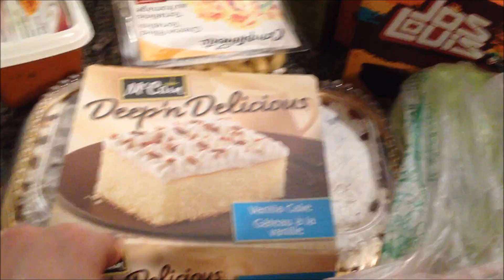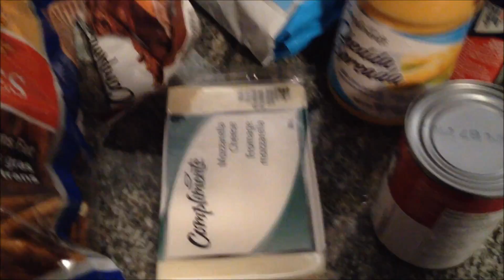Grocery Haul || February 3/15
Trying to satisfy these last pregnancy cravings!